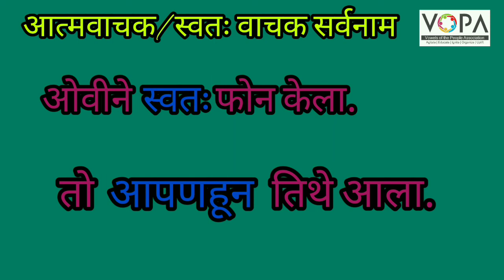८ वी | शिष्यवृत्ती | मराठी | सर्वनाम | V4 | V-School